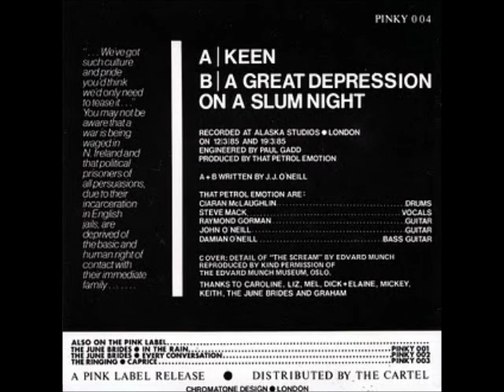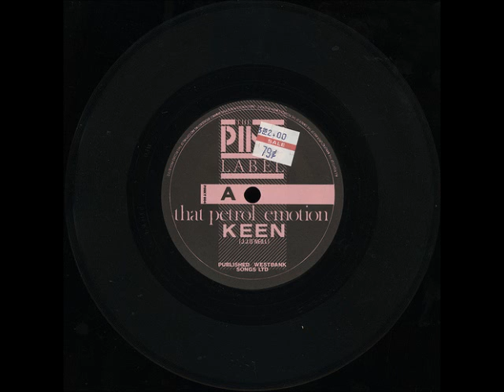That Petrol Emotion Zig Zag Wanderer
That Petrol Emotion Zig Zag Wanderer b side from the12"
Keen / A great depression on a slum night / Zig-zag wanderer
The Pink Label (Pink - Pinky 13 T)
Recorded at Alaska Studios, London
Produced by That Petrol Emotion